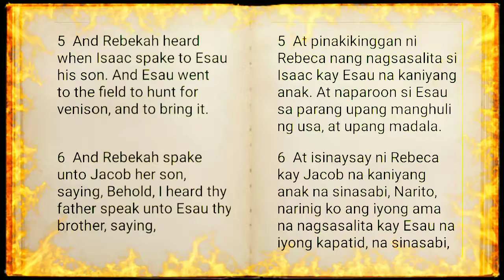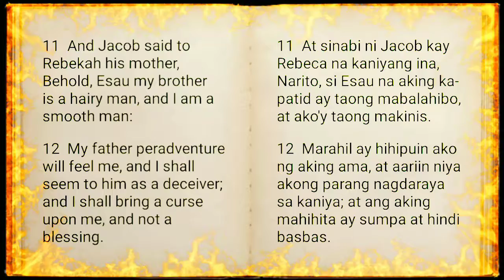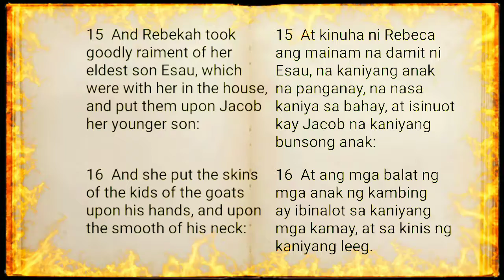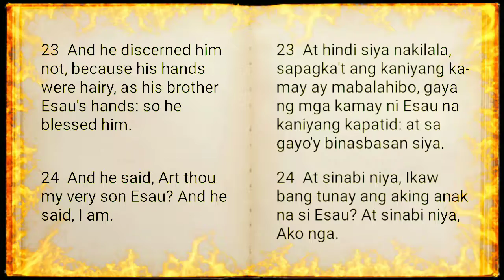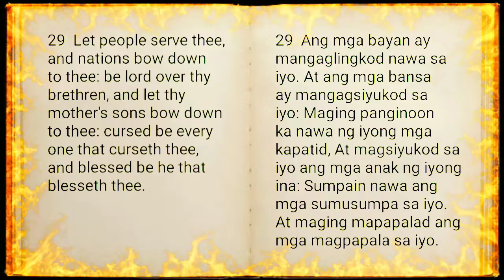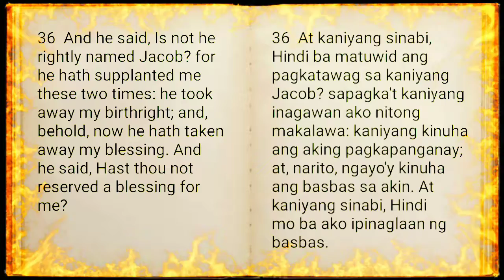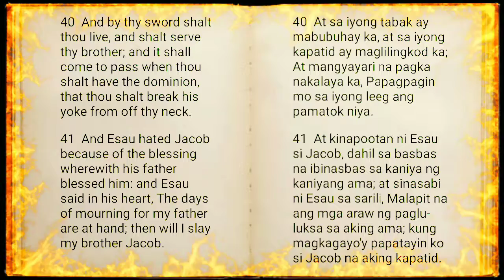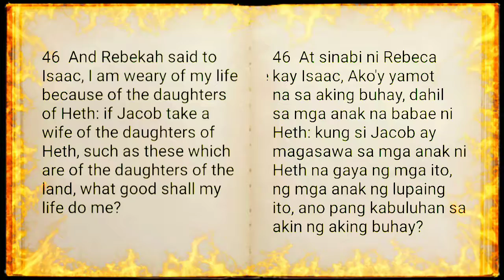THE WORD OF GOD - GENESIS 27:1-46